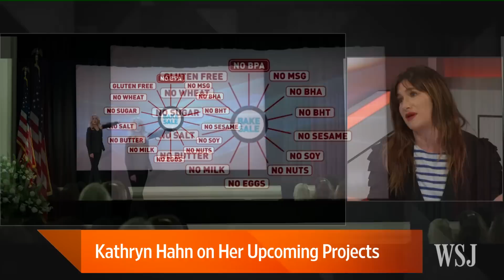Actress Kathryn Hahn on 'Bad Moms' Sequel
"Bad Moms" star Kathryn Hahn discusses the upcoming movie sequel as well as her other upcoming acting projects on Lunch Break with Tanya Rivero.